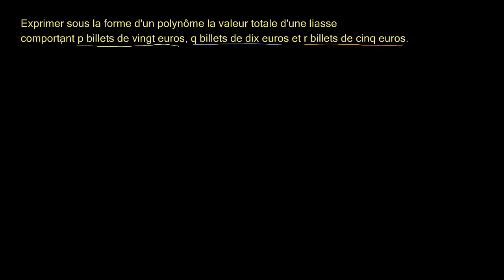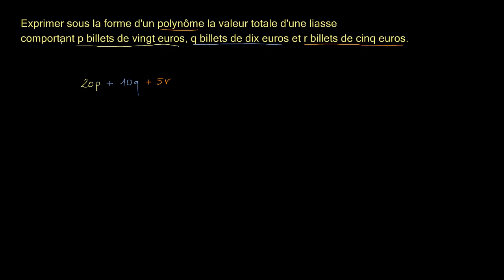Exemple 2 : Modélisation avec des polynômes